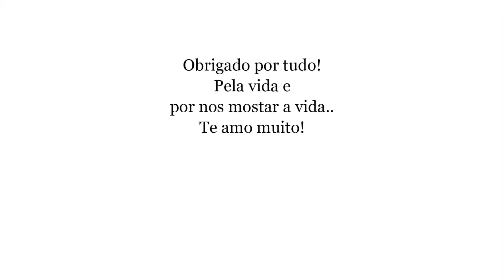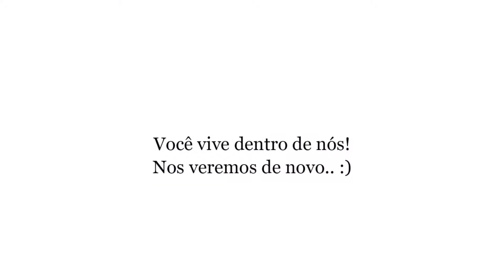Painho, obrigado por todos momentos maravilhosos! Te amo para sempre!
Family 4ever!